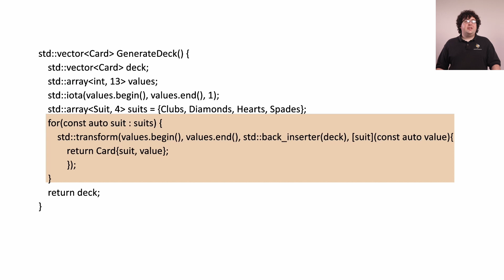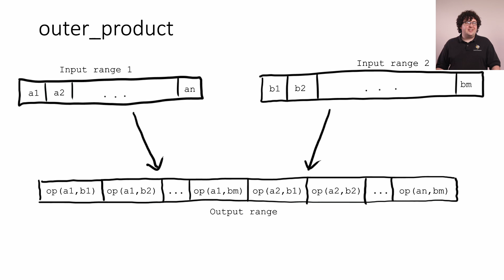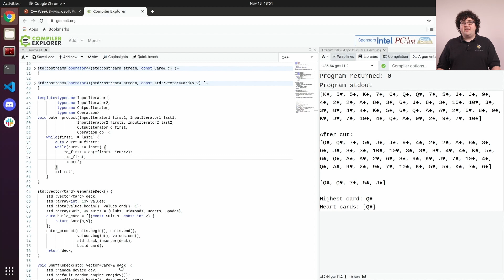Writing Algorithms | C++ 8 - 3 | Software Training Fall 2021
This video is part of the RoboJackets Software Training Program for Fall 2021.